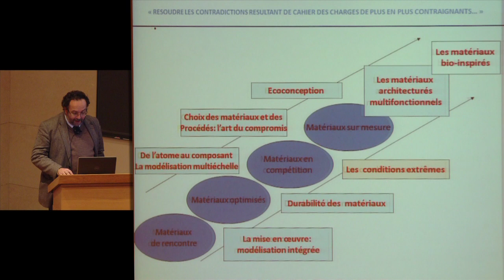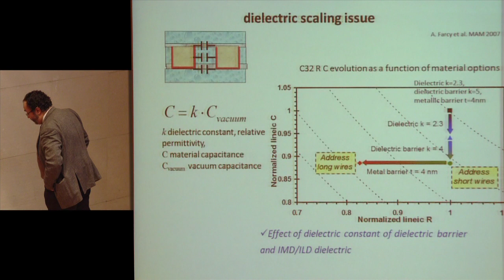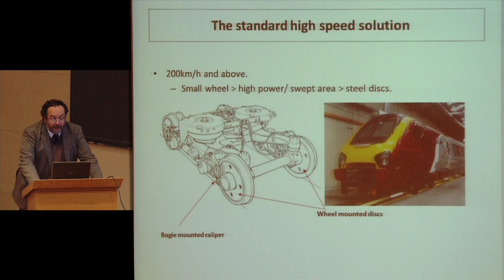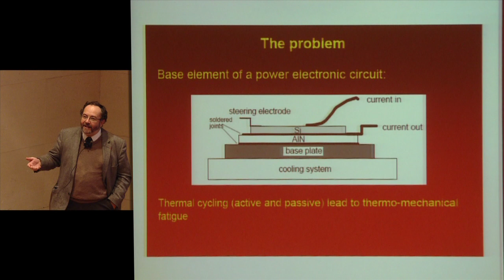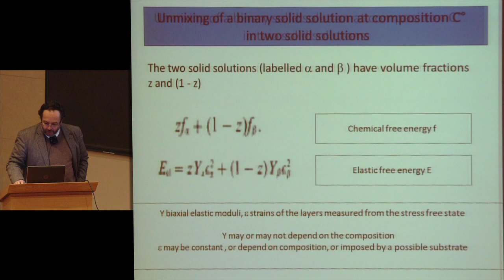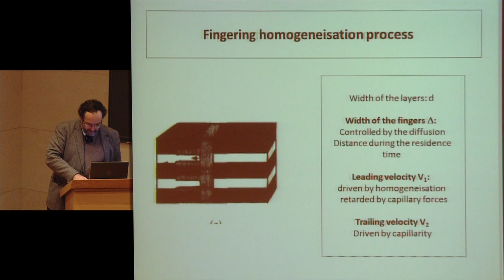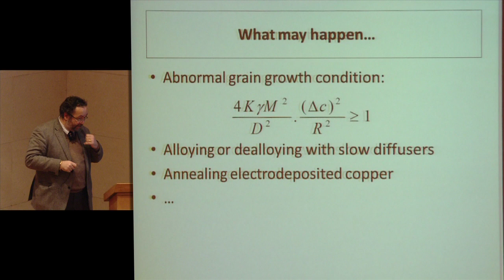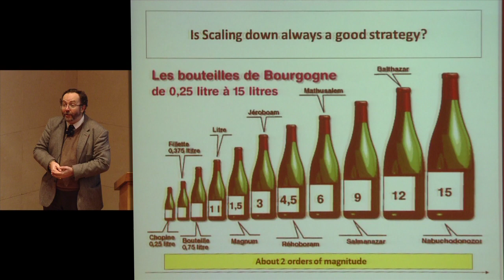La science des matériaux : du matériau de rencontre au... sur mesure (13) - Yves Bréchet (2012-2013)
Enseignement 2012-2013 : La science des matériaux : du matériau de rencontre au matériau sur mesure
Cours du vendredi 8 mars 2013 : Les conditions extrêmes

Intervenant(s) : Yves Bréchet